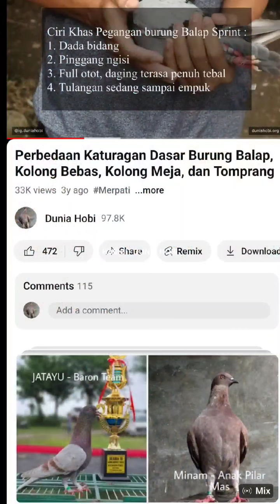PERBEDAAN MERPATI BALAP DAN MERPATI KOLONG